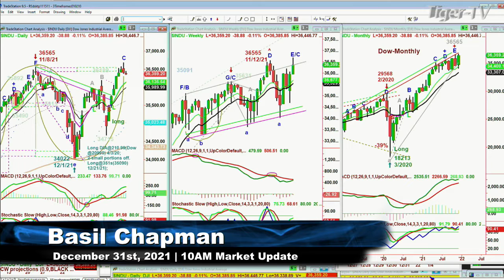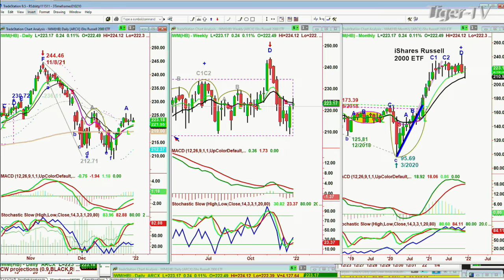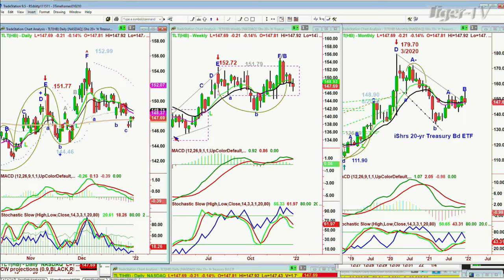December 31st, 10AM ET Market Update on TFNN - 2021